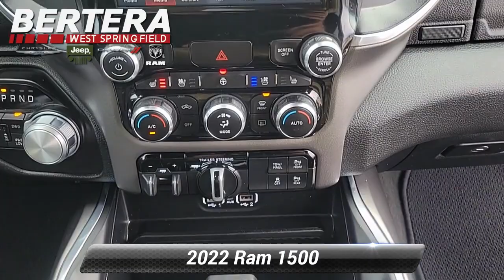Certified 2022 Ram 1500 Laramie, West Springfield, MA D70531A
Laramie trim. REDUCED FROM $57,976!, FUEL EFFICIENT 21 MPG Hwy/15 MPG City! CARFAX 1-Owner, Superb Condition, Ram Certified, ONLY 6,347 Miles! Heated/Cooled Leather Seats, Nav System, Back-Up Camera, 4x4, Chrome Wheels, Hitch. *br /**br /*OPTION PACKAGES*br /*ENGINE: 5.7L V8 HEMI MDS VVT Active Noise Control System, Heavy Duty Engine Cooling, Passive Tuned Mass Damper, GVWR: 7,100 lbs, Dual Rear Exhaust w/Bright Tips, HEMI Badge, 220 Amp Alternator, SPORT APPEARANCE PACKAGE Tires: 275/55R20 OWL All Season, Twill Film Appliques, Body Color Premium Power Mirrors, Sport Performance Hood, Sport Decal, Body Color Door Handles, Wheels: 20 x 9 Premium Painted w/Inserts, Body Color Exterior Mirrors, Black Interior Accents, Body Color Front Bumper, Body Color Rear Bumper w/Step Pads, Grille Surround 3 Body Color Tex 2 Black, All Plant-Installed Decals, LARAMIE LEVEL I EQUIPMENT GROUP Remote Tailgate Release, Auto High Beam Headlamp Control, Blind Spot & Cross Path Detection, Rain Sensitive Windshield Wipers *br /**br /*PURCHASE WITH CONFIDENCE*br /*24-Hour Towing and Roadside Assistance, Car Rental Allowance, 7-Year/100,000-Mile Powertrain Limited Warranty, 3-Month introductory subscription to SiriusXM Satellite Radio, CARFAX Vehicle History Report, 3-Month/3,000-Mile Maximum Care Coverage *br /**br /*MORE ABOUT US*br /*Our vision is to improve your experience with Bertera Chrysler, Dodge, Jeep, Ram & SRT in West Springfield by updating our dealership processes into becoming the most comfortable and pleasurable purchasing and ownership experience in the industry. We have been providing outstanding, professional sales and service for over 20 years and have no plans on slowing down! At Bertera in West Springfield, we strive to become the dealership that you want to do business with. *br /**br /*Horsepower calculations based on trim engine configuration. Fuel economy calculations based on original manufacturer data for trim engine configuration. Please confirm the accuracy of the included equipment by calling us prior to purchase. *br /*

[RLVID:1755:085dfeaef2e92ebd:7f7a9aac3ed1a438:1]